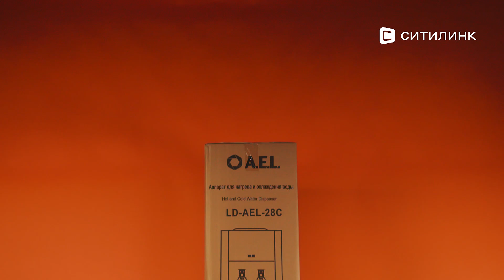Обзор кулера AEL LD-AEL-28c напольного | Ситилинк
Товар: [#1395851]